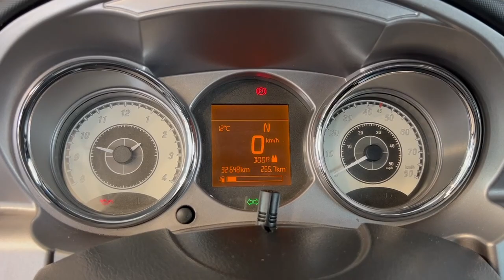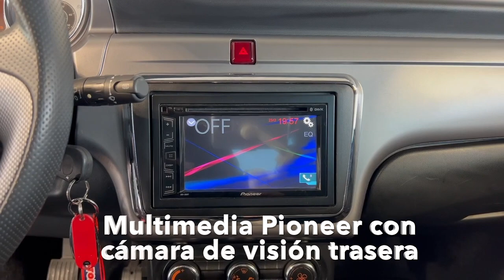LIGIER JS CLUB YOUNG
LIGIER JS50 CLUB YOUNG: Motor Progress - Deportivo urbano - Multimedia Pioneer con cámara de visión trasera